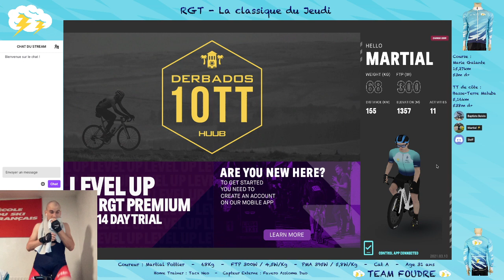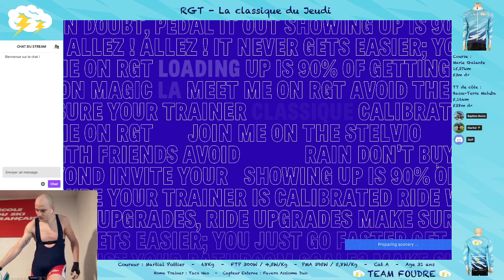RGT Cycling - Martial Pottier ⚡️ - La Classique du Jeudi - Race & TT